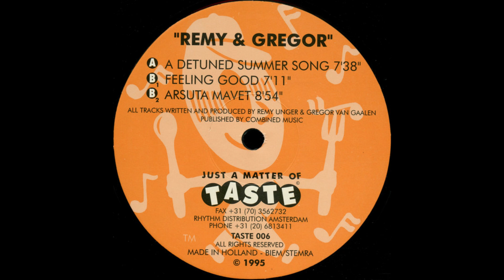Remy & Gregor – A Detuned Summer Song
Label: Taste Recordings ‎– TASTE 006
Country: Netherlands
Released: 1995

Written-By, Producer – Remy Unger & Gregor Van Gaalen